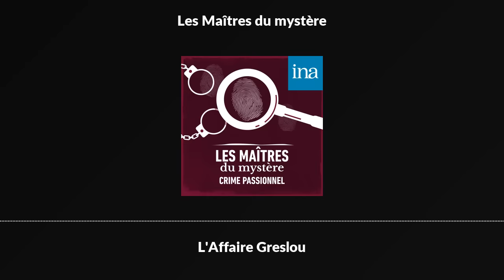Les Maîtres du Mystère : "L'Affaire Greslou" | Podcast INA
Les parents de la jeune Charlotte de Jussat se réjouissent de son mariage à venir. Joie de courte durée, puisqu'ils découvrent bientôt son corps sans vie, allongée sur son lit. Le médecin de famille ne tarde pas à révéler qu'il ne s'agit pas d'une mort naturelle : la jeune femme est morte empoisonnée. Reste à savoir s'il s'agit d'un assassinat ou d'un suicide. L'enquête révèle assez vite que le cœur a ses raisons...